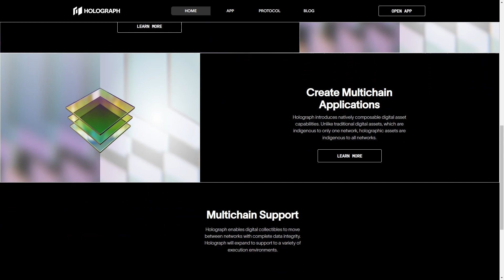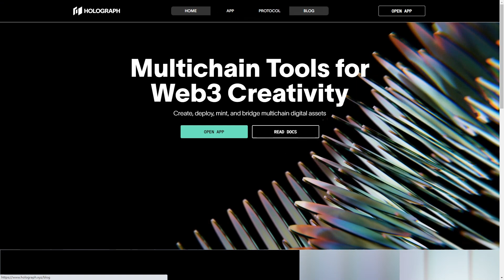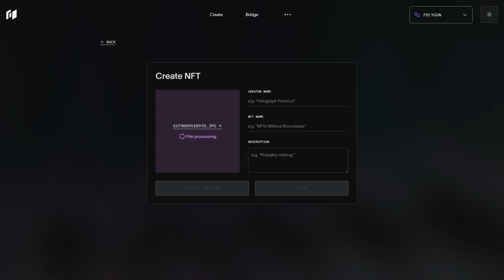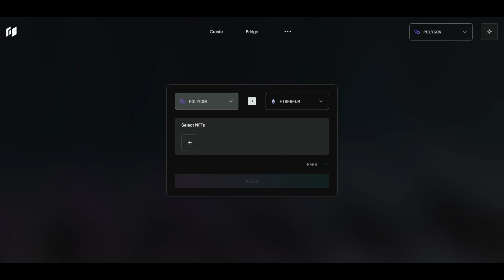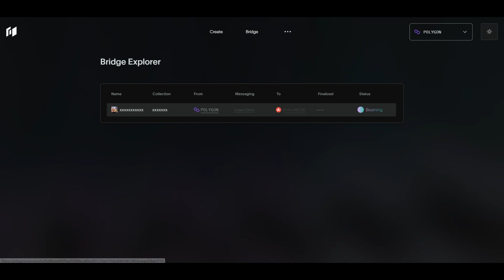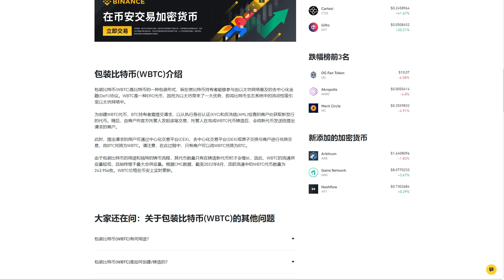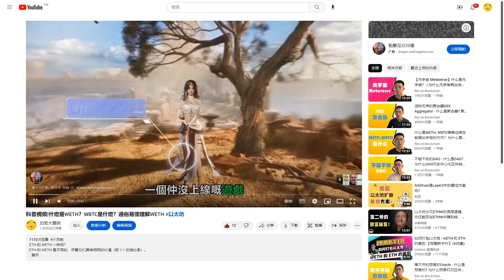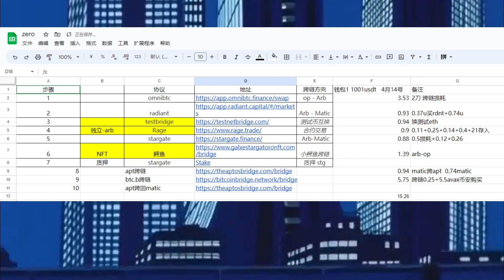layer zero降低80%成本的NFT跨链教程！holograph项目介绍！增加layer zero空投权重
00:00 开头
1:01 项目基本介绍
2:04 开始教程
3:34 绅士福利
3:55 交互注意事项
5:28 wrapped“包装概念”
6:17 项目必看的概念
7:06 评价项目